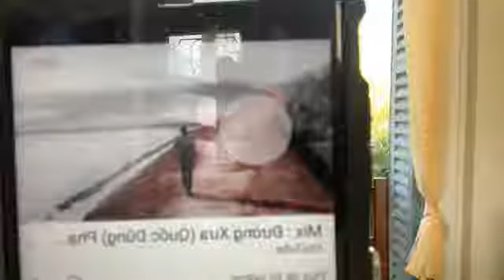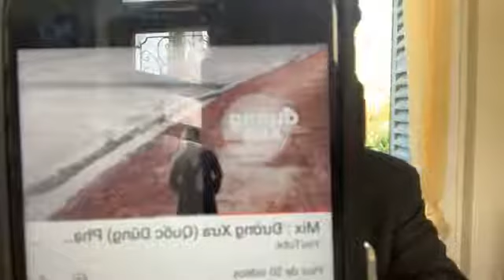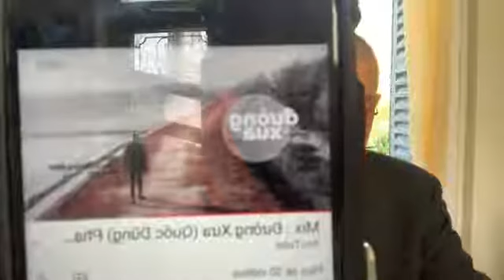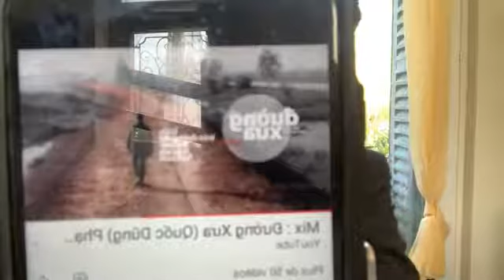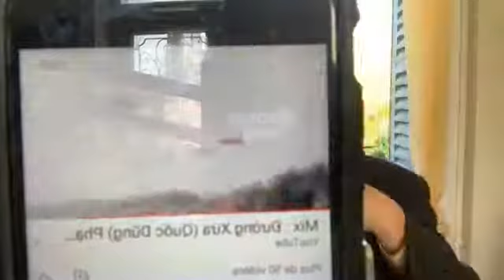Nhìn Người Có Tìm Thấy Ta?